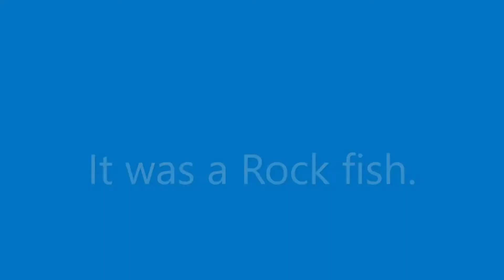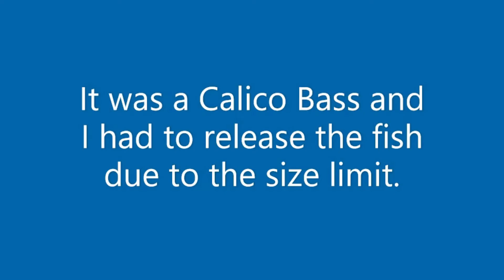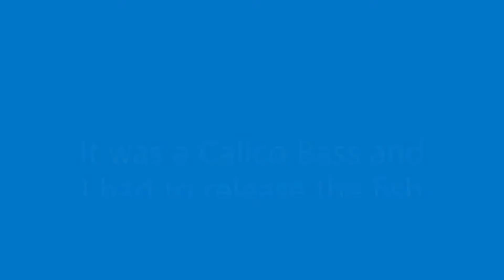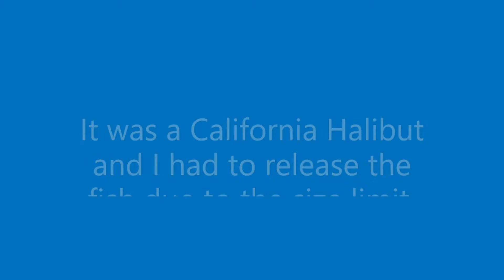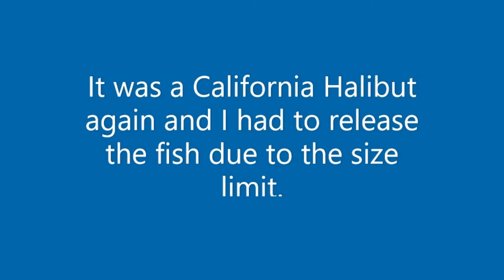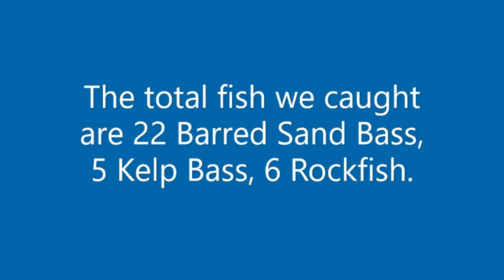Daily Double Sportfishing! Rockfish! Calico Bass! and California Halibut! Fishing!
Fishing equipment

The fishing pole I was using is
Daiwa Trolling rod
Penn Reel.

The fishing line I was on Daiwa Trolling pole is
 40-pound test spectra

The second fishing pole  I was using is
Tiger ugly stick and
Tidewater reel

The fishing line I was on Tiger ugly stick and Tidewater reel is
 20-pound test spectra

The fishing rig  I was using on bait is
Dropper Loop
egg sinker rig

The live bait I was using on the Daily Double sportfishing fishing trip is
Anchovies

The hooks I was using on live bait is
Circle hook sizes 1.

 Cacoun
Garret Bevins Infinite
Lori Seker First Adventure